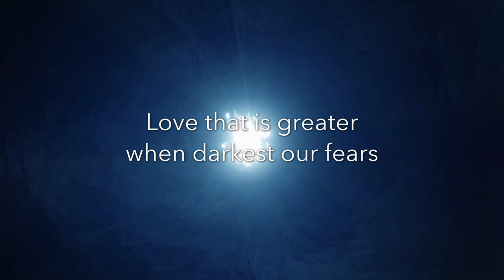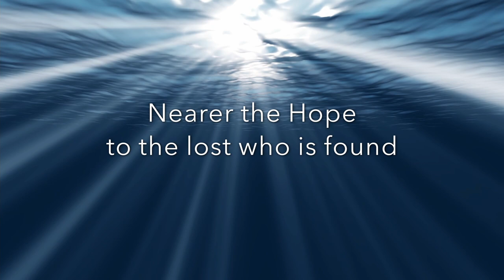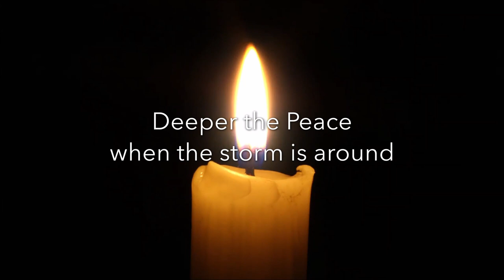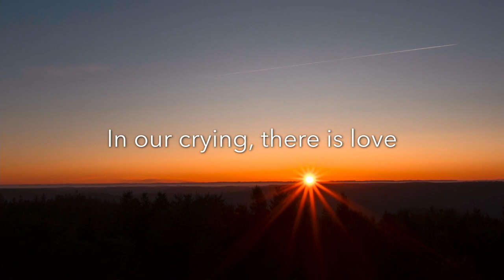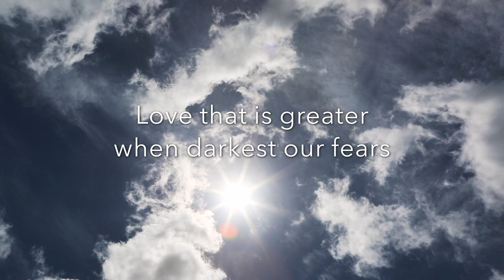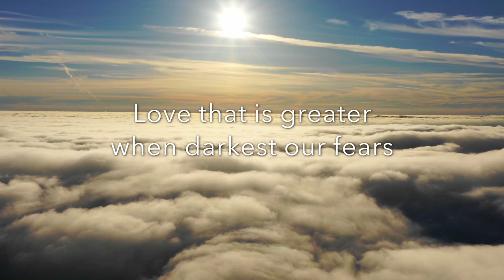Light Beyond Shadow - Dan Forrest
Written during the events of 2020, Dan's exquisite setting of Paul Wigmore's text (SATB choir, piano, and optional string quartet) invokes Light... Joy... Love... Peace... and Hope. Published by The Music of Dan Forrest, and distributed by Beckenhorst Press.

Audio Recording: Beckenhorst Singers and Orchestra; Dan Forrest, piano; Craig Courtney, conductor. June 2021.

Video produced by Dan Forrest and Philip Eoute.

Text:
Light beyond shadow,
Joy beyond tears,
Love that is greater when darkest our fears;
deeper the Peace when the storm is around,
nearer the Hope to the lost who is found.

Light of the world, ever shining, shining!
Hope in our pain and our dying.
in our darkness, there is Light,
in our crying, there is Love,
in the noise of life imparting
Peace
that passes understanding.

Light beyond shadow,
Joy beyond tears,

-Paul Wigmore (alt.), 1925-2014. Copyright Hope Publishing; used by permission.